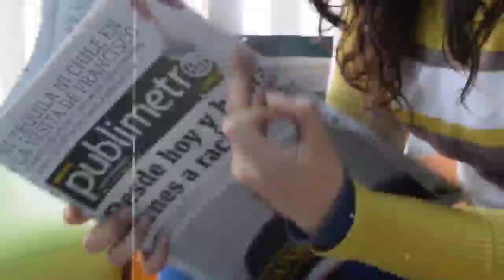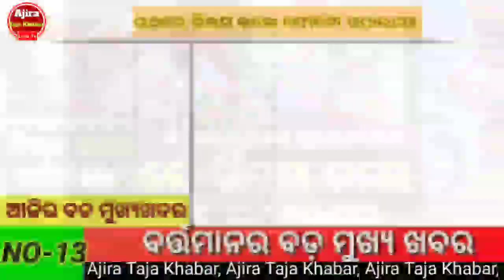Today Breaking News | 09 July 2023 | Naven Patnaik New Scheme 2023-Ajira Taja Khabar